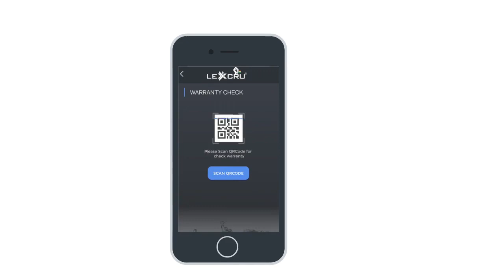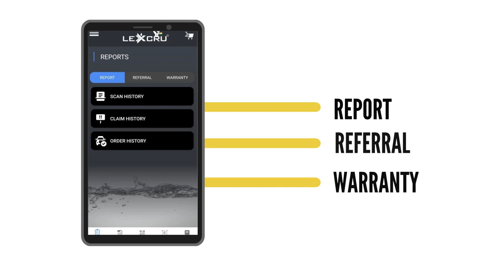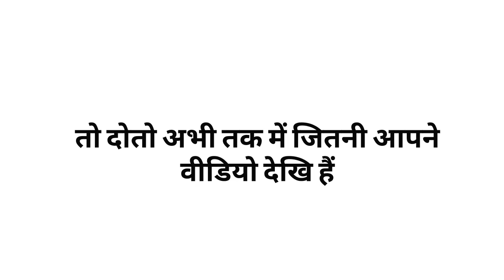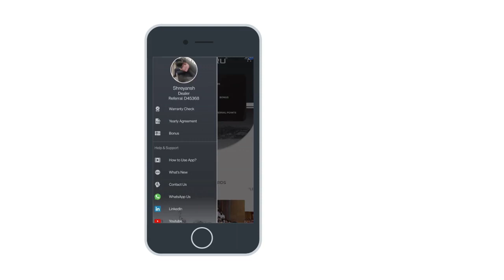HOW TO USE WARRANTY FEATURES IN LEXCRU REWARDS APP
LEXCRU WATER TECH PVT. LTD.

Corporate Office :
Plot No. 4, Road No. 1,
Kathvwada GIDC, Kathwada,

Ahmedabad :
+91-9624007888